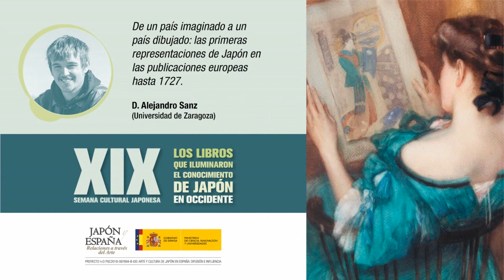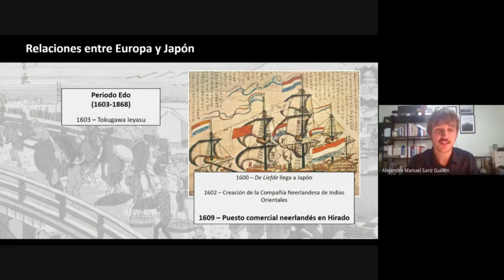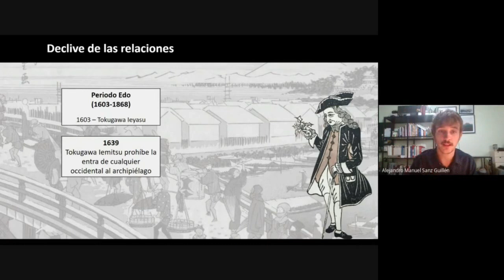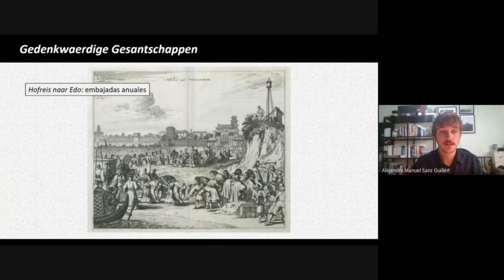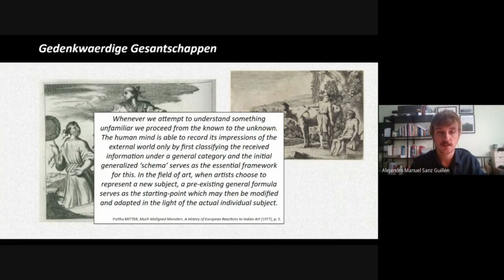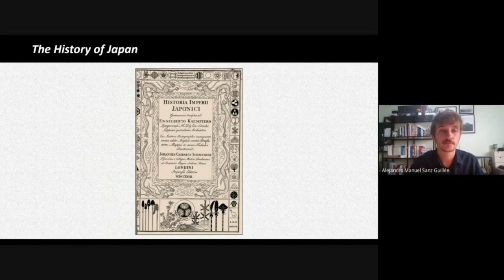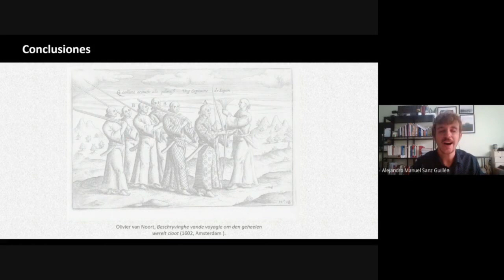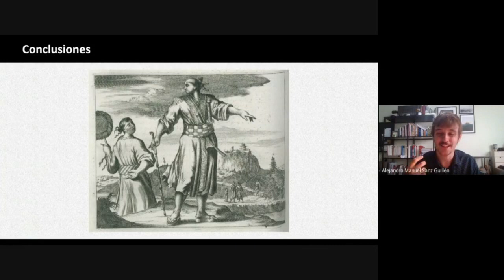03 De un país imaginado a un país dibujado: las primeras representaciones de Japón en las...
XIX Semana Cultural Japonesa | Universidad de Zaragoza

De un país imaginado a un país dibujado: las primeras representaciones de Japón en las publicaciones europeas hasta 1727.
D. Alejandro Sanz (Universidad de Zaragoza)